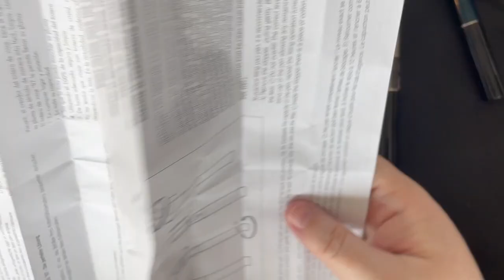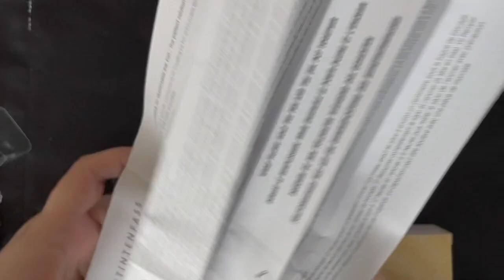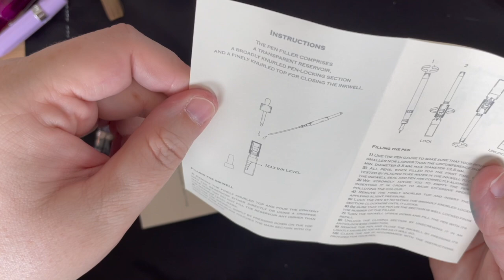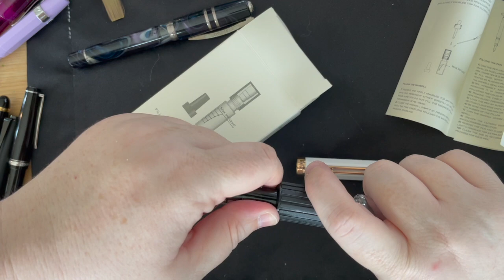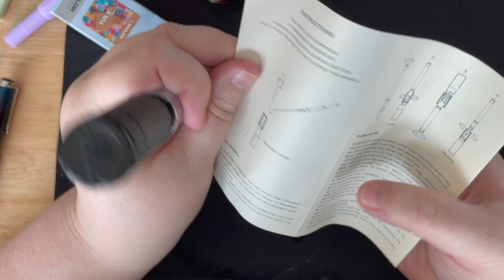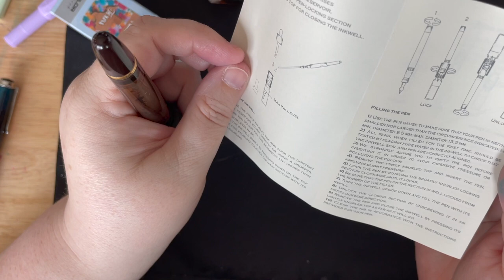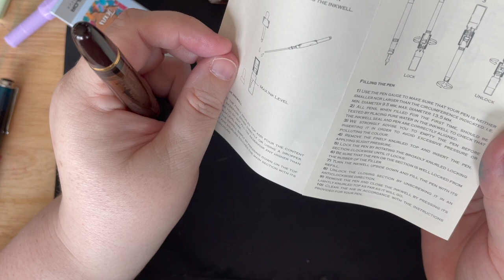Traveling Inkwells: Visconti and Pineider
In today's video, I show you my Visconti Traveling Inkwell and my Pineider Traveling Inkwell. I have only used one with my Visconti Homo Sapiens Bronze Age, but I bought a second one to pair with Midnight in Florence. I demonstrate how to fill my Bronze Age with the Visconti version, and we fill  Pilot Custom 823 with the Pineider version.